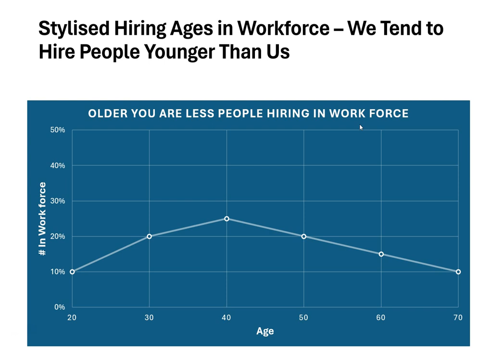Hiring in a Changing World - Talking to the Right Parties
Talking to the Right Parties – If you are younger or older, the hiring chances are reduced. Change these by establishing and managing the relationships and having people in the hiring process feel comfortable through clear, concise, clarity, and actionable items.

• Knowledge Worker Services – Crafting and Shaping Knowledge Worker Services in the Information Age had lots of free videos alongside a peer reviewed book
• Standardisation – Standardising the roles of knowledge workers
• Adoption and Adaption in Digital Business – A series of free videos alongside a peer reviewed book
• Problem Solving Together for Our Future – Sharing Skills and Expertise series was there to share expertise during the darkest stages of COVID-19 to help
• Getting the Best from People in Projects & Programs – Aspects of managing projects and programs often omitted from official courses
• Talks – A growing library of talks and speakerships around artificial intelligence, transformation of business around technology, and the automation of knowledge workers